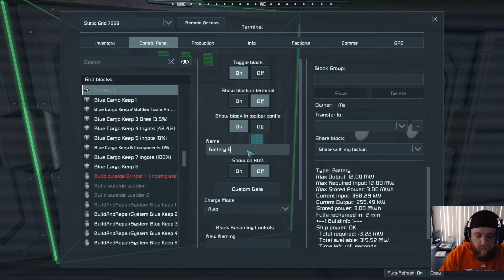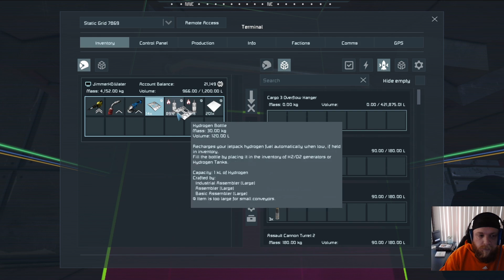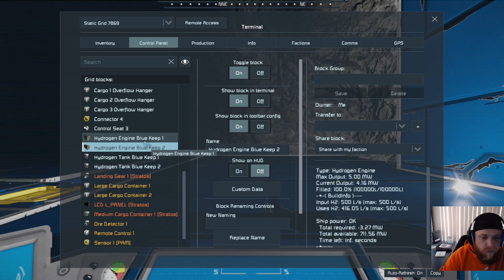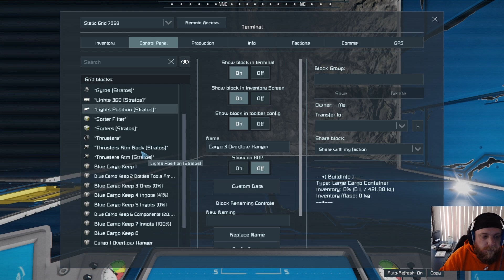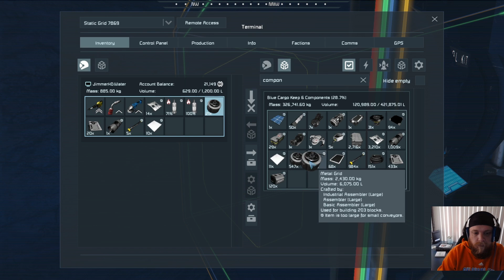EP40: Cleaning up and Armoring our base! Space Engineers